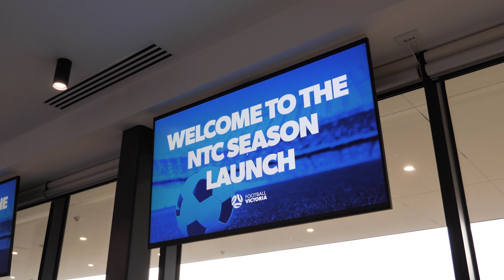FV NTC Season Launch 2024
2024 FV NTC Season Launch!

NTC is a full-time training program for high-potential U14 to U20 players to progress through the Football Australia development pathway.

The program includes the FV Emerging team who start their NPLWVIC campaign this Saturday against Calder United.